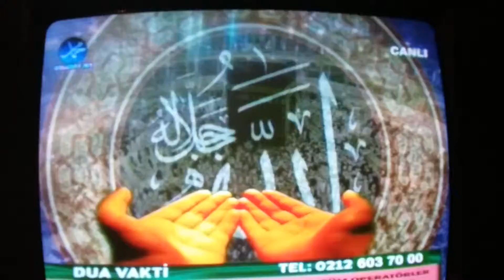Duâ. Vakti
Allah ım Duâ larımızı kabul etsin Amin